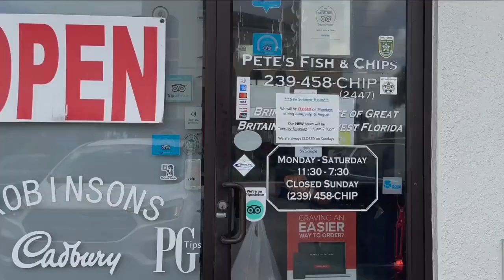Cape Coral ranked among worst cities to commute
Fox 4's Shari Armstrong set out to see just how bad the traffic is in Cape Coral after new data results.